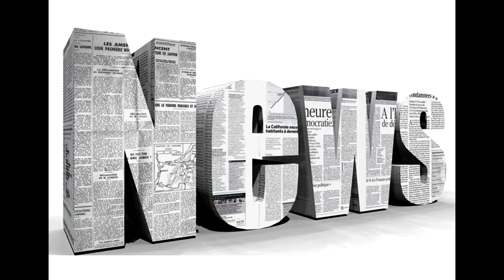Ураган в Киеве 27 июня 2019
Всім привіт. В сьогоднішньому відео ви зможите побачити реальні кадри з епіцентра урагана. Якщо ж ви хочите допомогти в розвитку канала "Новини/News"
Дуже гарно дякую,якщо ви в цей спосіб допоможите розвинути мій канал
Якщо у вас є ідея то будь-ласка залишайте записи в групах,коментарях і так далі.
канал і також в групи в соц мережах.

                                              English

If You want to help  to develop the channel "News" then you just need to click on advertisements to be displayed at the beginning of the video, or at the end. You in this way will help develop my
channel "News.".Sincerely administration channel "Electronics for Beginners".Everyone good day my viewers and readers of my blog.
All questions and offer ideas also need groups in social networks. .Looking forward to your new